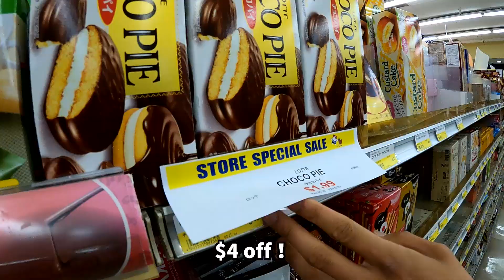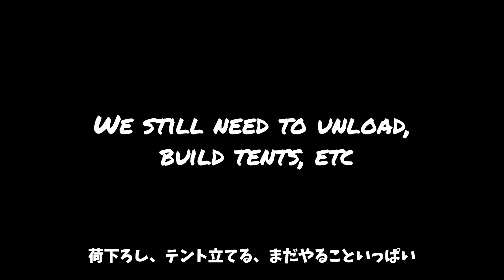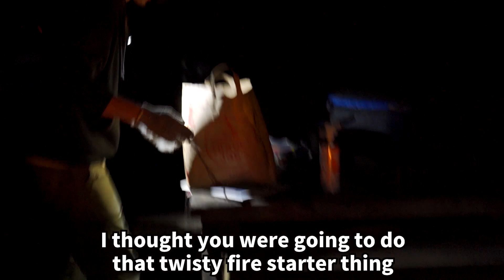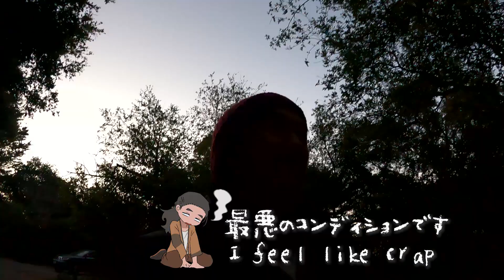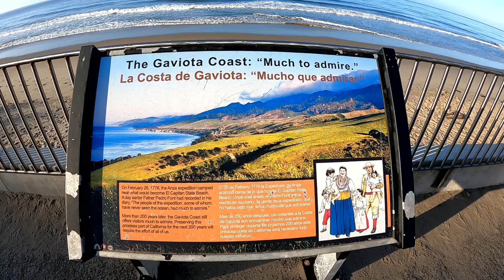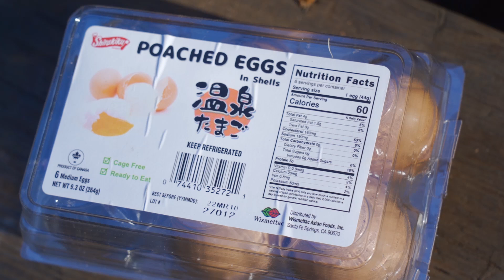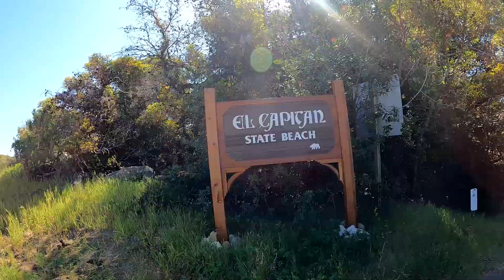Camping Trip with Daisuke Tsuji (Jin Sakai from Ghost of Tsushima)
My first VLOG! Ghost of Tsushima Star Daisuke Tsuji joined me on a camping trip!